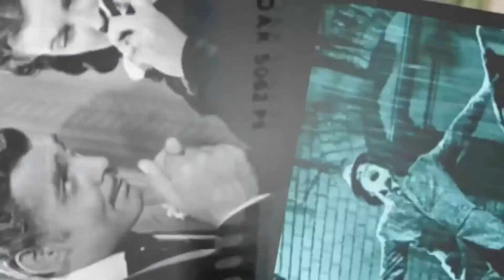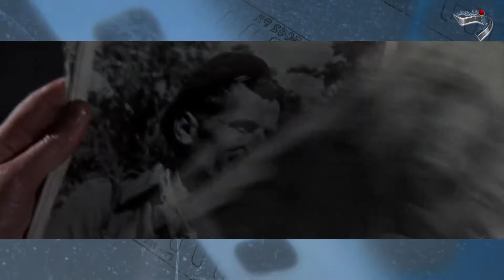با خاطره سازان سینمای ایران َعبدالله بوتیمار (بازیگر)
برنامه تصویری فیلم و زندگی
خاطره سازان سینمای ایران
گفتگوی عارف محمدی با زنده یاد عبدالله بوتیمار( بازیگر و دوبلور قدیمی) از آرشیو
از تختی و فردین تا ساموئل خاچیکیان ...